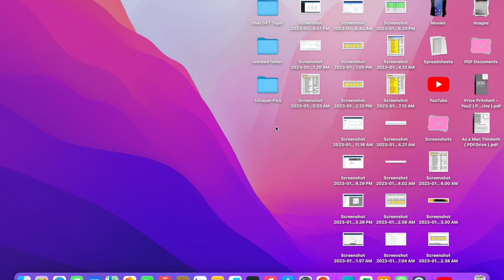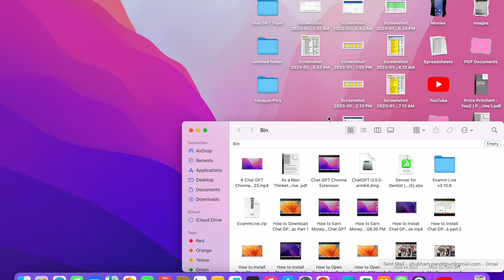How to Delete Photos On MacBook | MacBook Air & MacBook Pro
In this video, I will tell you how to Delete Photos On MacBook. If you are using MacBook Air Or MacBook Pro and wants to Delete any photo or file, just watch the full video and follow the steps given in the video below
How to Delete Photos On MacBook.
1. First of all, Unlock Your MacBook.
2. Click On Files in Finder.
3. Now locate the file.
4. Follow the steps given in the video to delete photos.
Like this, you can delete photos on MacBook Air or in MacBook Pro
So if you like this video, please like my video and also subscribe my channel for more videos on Instagram tips, Google chrome tips, Windows 10 tips, Facebook tips, Firefox browser tips, Twitter tips, Android Tips and tricks, iPhone tips and tricks, Windows 7 tips and tricks and other apps.
Thanks.